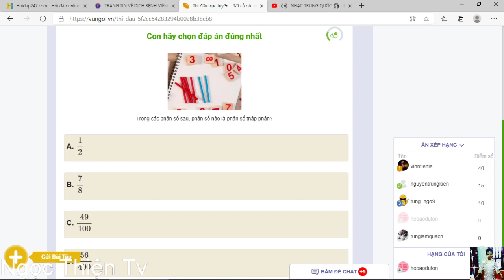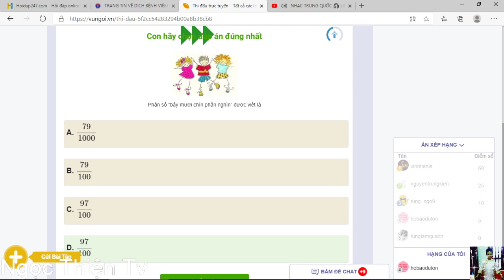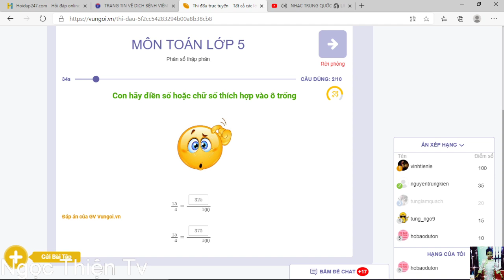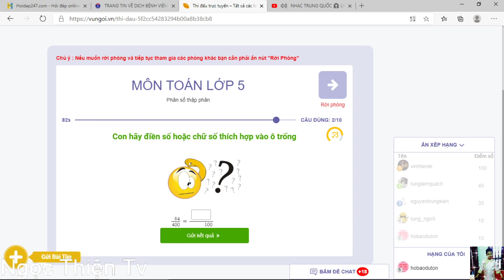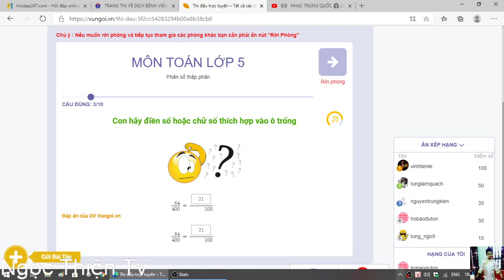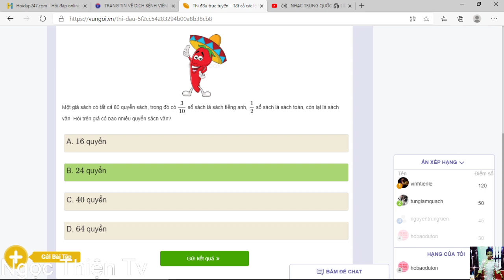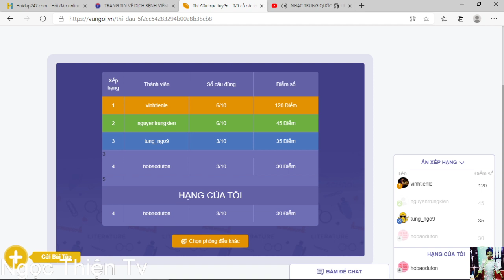Ngọc Thiện Tv | Fuck funny video tập 61 năm 2020 - Vungoi.vn với hobaoduton 7/8/2020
Từ tập 61: Thời lượng mỗi video sẽ thay đổi!
Kiểu cũ: Từ 120 đến 180 giây trên 1 video
Kiểu mới: Mỗi video trên 300 giây.
Bắt đầu từ 1 tháng 8 năm 2020